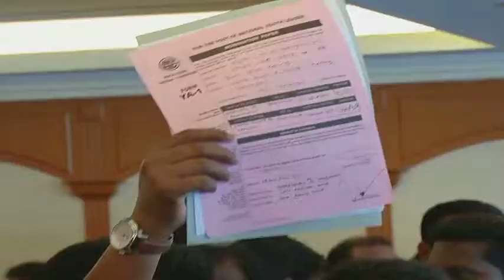Proses Pencalonan Pemuda, Wanita MIC Lancar